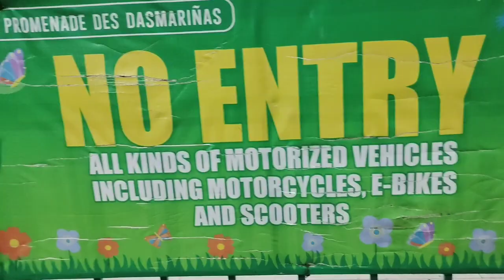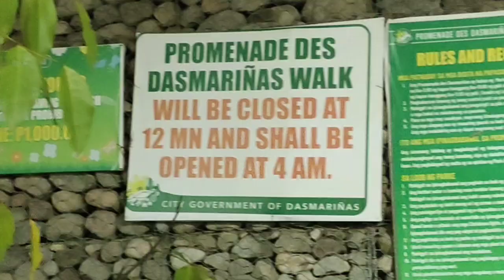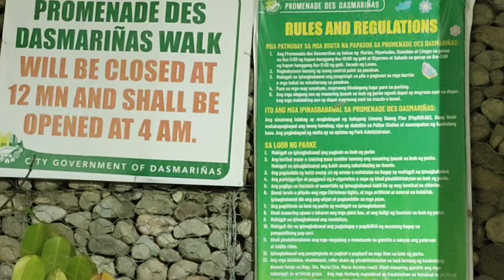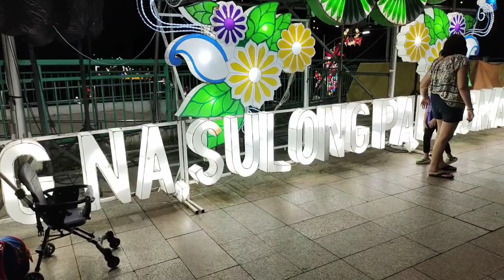PROMENADE dasmariñas cavite 2023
Nov 10 2023 promenade dasma